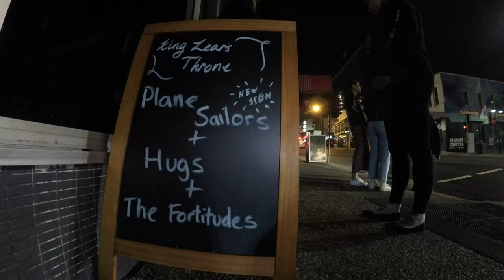The Plane Sailors - FG-73 TOUR WRAP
The footage from our first interstate tour - July 2022. Hugs are the best band in the world.